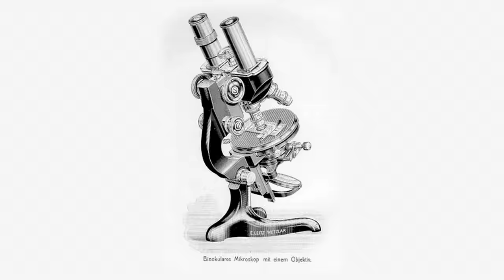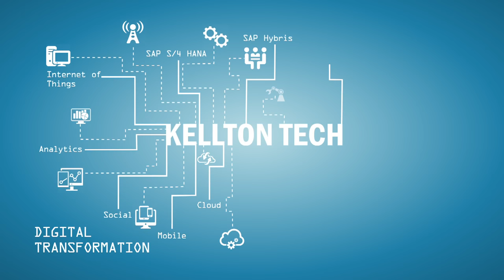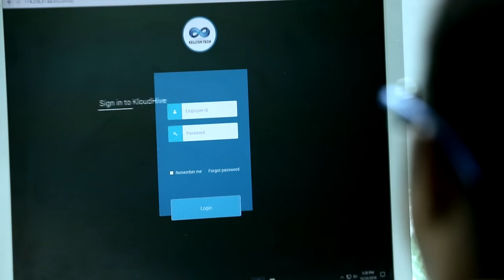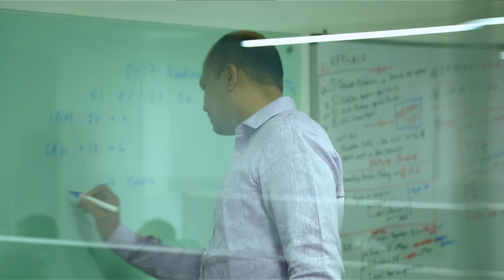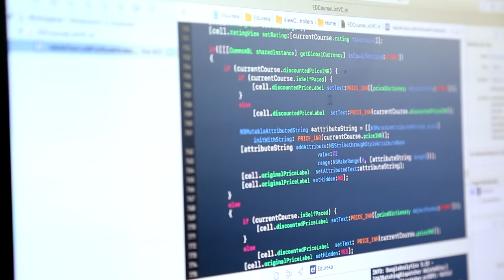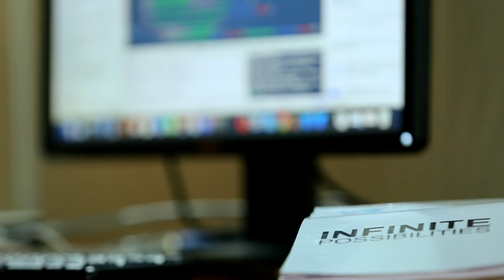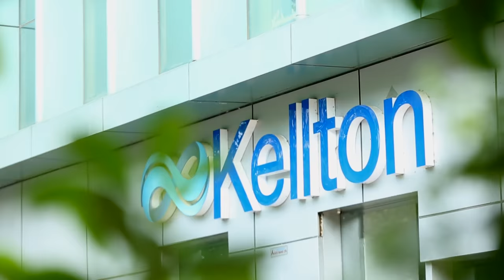Kellton | Infinite possibilities with technology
Kellton is a globally trusted digital transformation company where innovation meets vision. We thrive on leveraging new technologies and transforming enterprises for a digital future in a breakthrough way. We develop future ready solutions for a wide range of clients including innovative start-ups, enterprise level and Fortune 500 companies.